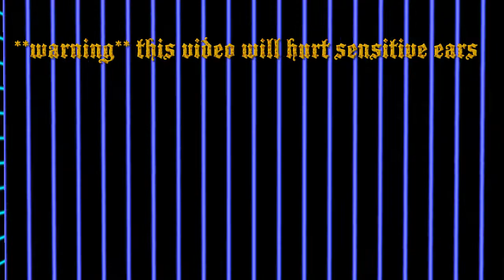Goat simulator: rocket launcher on a Xenomorph goat!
You like my new gs intro? I was going to do a video of how the rocket launcher works but i'm to lazy